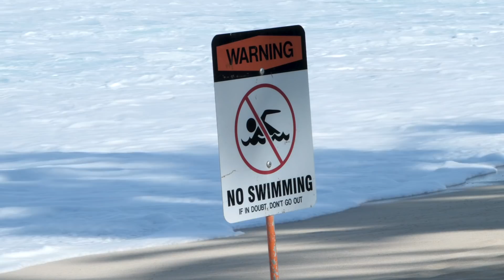Finals Day | Behind The Scenes with Gabriel Medina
The day of a World Title win is one of the most important days in an athlete’s life. Every aspect of the day, from the moment the athlete opens his eyes, through to the training, the warm-up, the focus and the celebration, is unique. It’s special. It’s these moments that culminate in the greatest victory an athlete can achieve – holding that World Title trophy up in the air, and knowing it’s theirs to keep.

On the day of Gabriel Medina’s second World Title, December 18, 2018, we followed Gabriel Medina – from morning until night – and captured those moments. Straight from the North Shore of Oahu, with 8-10 foot perfect Pipe in the background, this is Gabriel Medina’s 2018 World Title win… raw, real and behind the scenes.